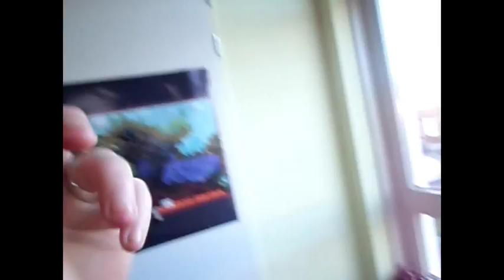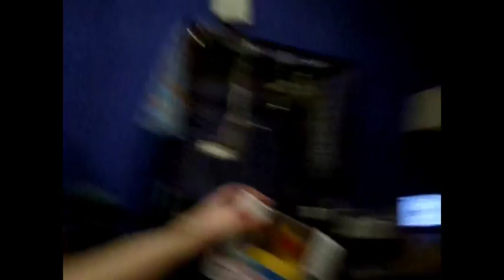onder weg naar leystad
onderweg naar leystad